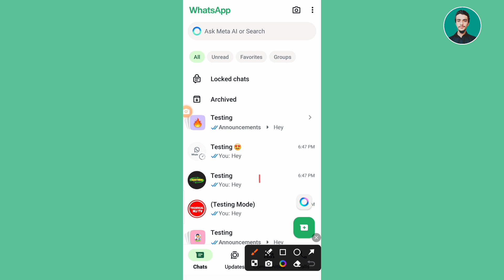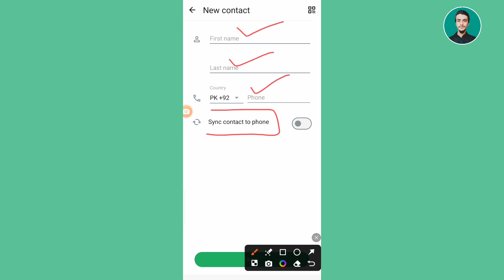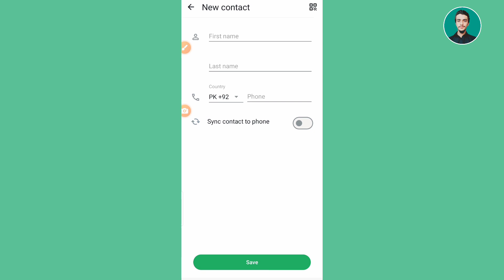WhatsApp Sync contact update || WhatsApp new update || Sync contact to phone 2024